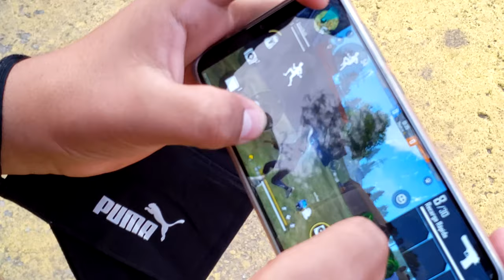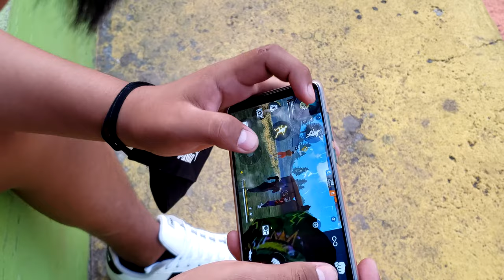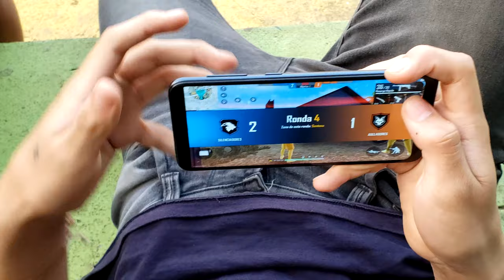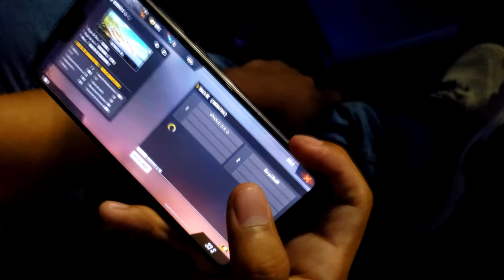REGALANDO 2 PASES ELITE Y 600💎 EN LA PLAZA 24 4K Y EL PARQUE URBANO! GesabTv-MR Satam 2020 FREE FIRE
REGALANDO 2 PASSES ELITE Y 600💎 EN LA PLAZA 24 Y EL PARQUE URBANO! GesabTv - MR Satam 2020 FREE FIRE
link de wspp